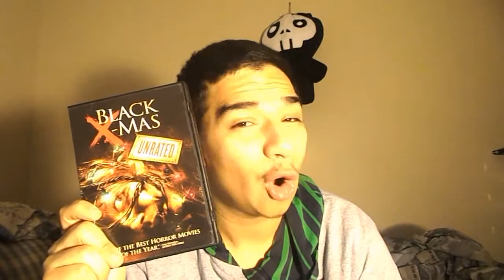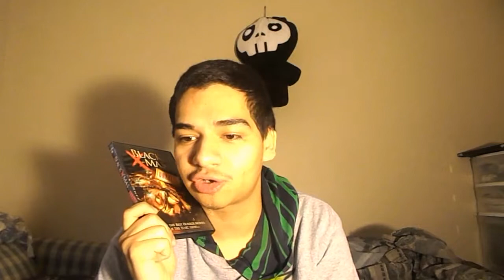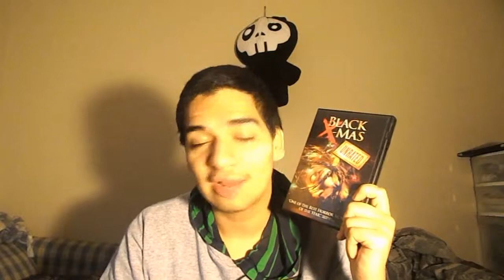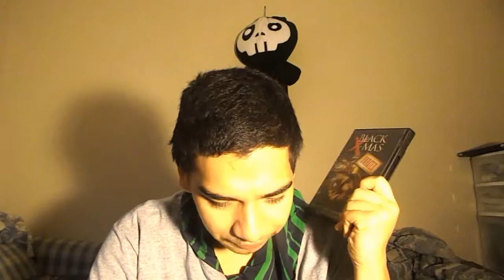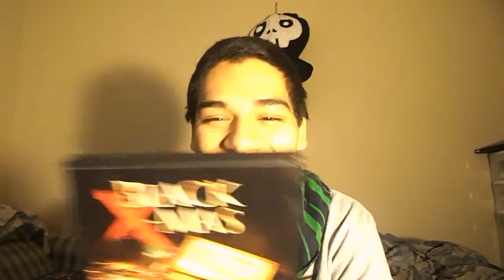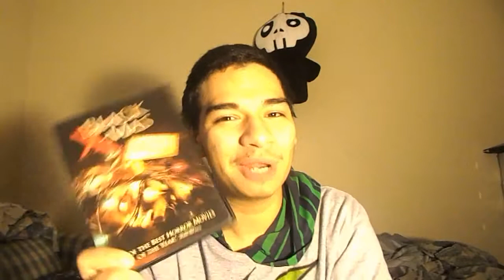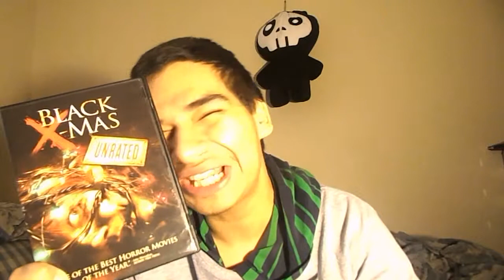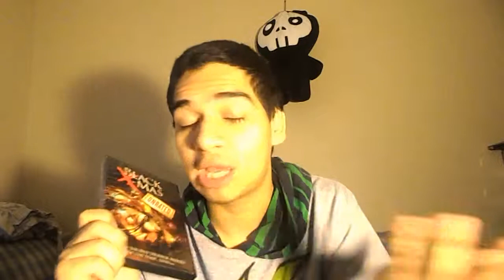Klown RANT: Black X-Mas Review (Merry Christmas)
The TRUE Nightmare On Elm Street Trilogy ?

E.T. EXTRA-TERRESTRIAL Christmas Special ATARI 2600 Review Pt 2/2